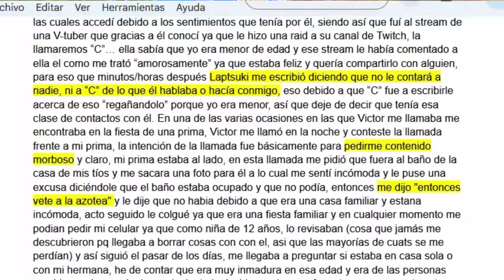ORAIX: VÍCTIMA DE GrØØm1ng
¿Qué les pareció el video?, los dejo pensando en algo particular?